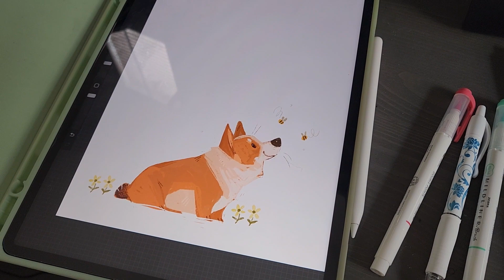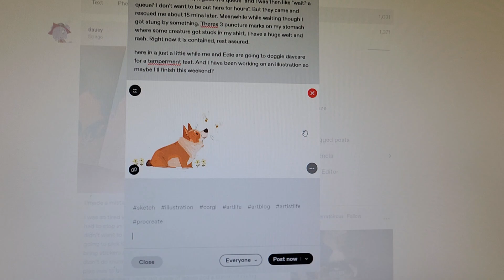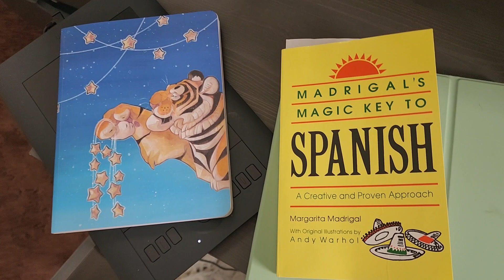Weekend Art Vlog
Pardon my experimentation with vlogging. I will upload a Painting Time-lapse video soon. I'm having a hard time keeping my electricity on at the moment. I work the next couple of days. I just need to do some finishing touches and then scanning and photo editing and I'll be done.